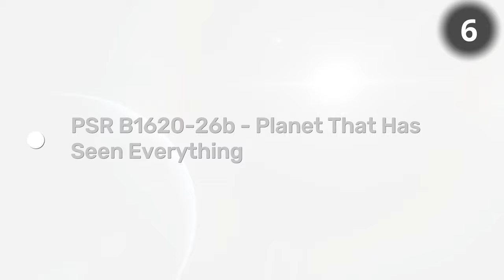The Most UNUSUAL Planets Ever Discovered!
In this video, we explore some of the most astonishing planets discovered beyond our solar system. Join us as we delve into the fascinating world of exoplanets, from a world where glass rain falls to a planet that outshines Saturn. Discover the "diamond planet" and the intriguing "real-life Tatooine" among other cosmic wonders.

Learn about these exotic worlds where temperatures soar to thousands of degrees Celsius, atmospheres are filled with diamonds, and some planets reflect less light than the darkest coal. We'll take you on a journey through space to explore these incredible celestial bodies and uncover the mysteries of our universe.

Each planet has its own unique story, from extreme conditions to potential habitability. Get ready to expand your horizons and marvel at the diversity of planets beyond our own. Don't miss this exciting adventure into the unknown!

Timestamps:

00:00 - Introduction
00:46 - Glass Rain Planet
02:01 - Gas Giant Without Gas
02:35 - Saturn on Steroids
03:28 - Potentially Habitable Planet
04:25 - Methuselah
05:09 - Diamond Planet
06:10 - The Darkest Planet
06:45 - Ultra-Hot Planet
07:30 - Real-life Tatooine
08:04 - The Pink Planet
08:42 - Conclusion